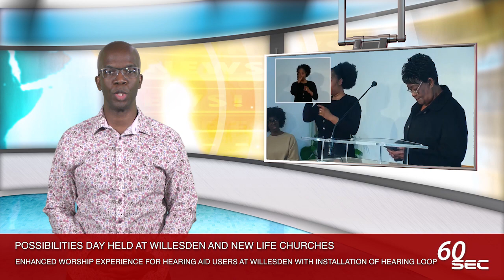60SECnews No. 341: 28th April 2023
60-second round-up of news from the SEC.

This week's reports include:

• One Vision hosts Stephen Lawrence Day community event in Watford
• Possibilities Day held at Willesden and New Life Churches
• Small churches examine diversity and inclusion at SEC event
• SEC forms body to support and utilize retired pastors